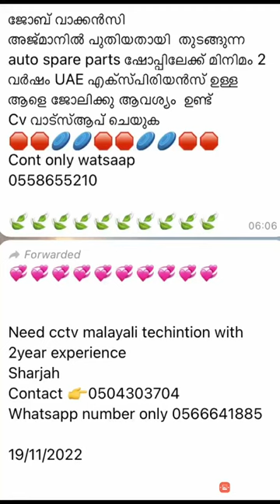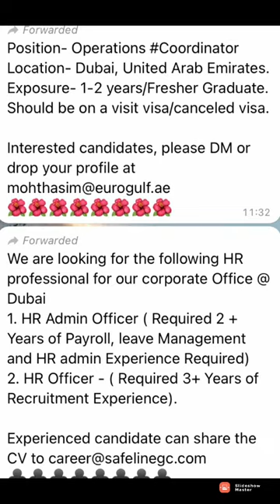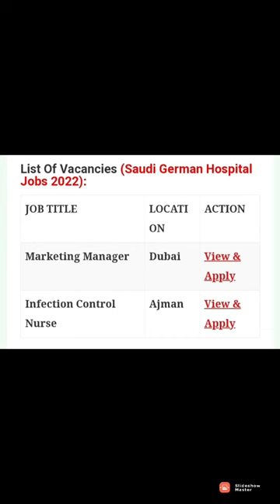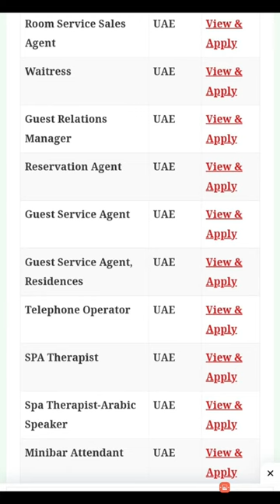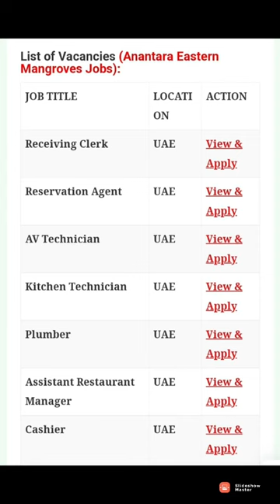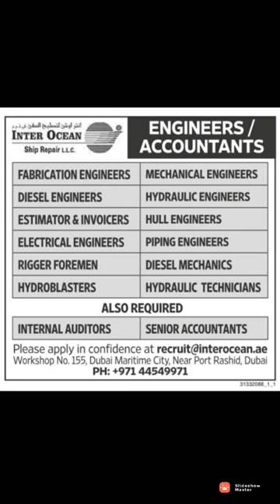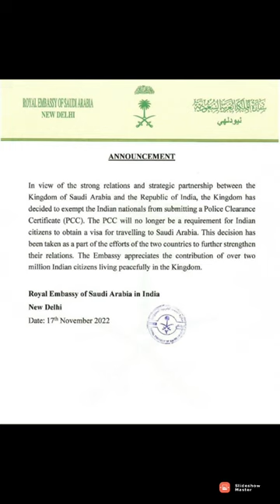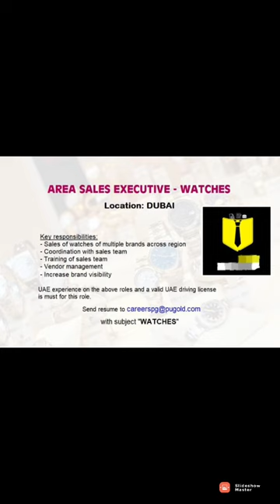Latest uae jobs vacancies, Dubai jobs vacancies